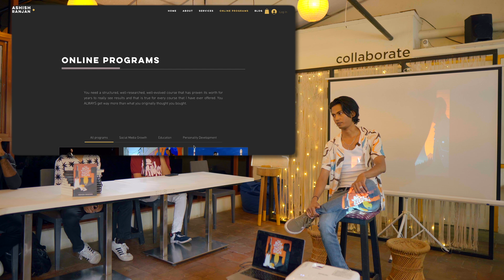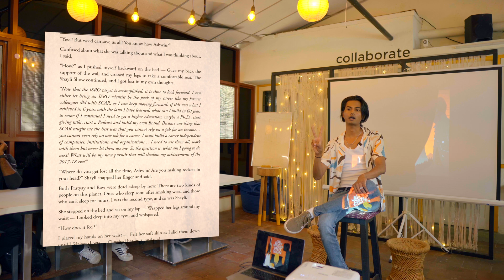Unsafe way to a Safe Career | By Ashish Ranjan, ex-ISRO, ex-BARC Scientist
Ashish Ranjan is an ex-ISRO, ex- BARC Scientist. He has spent the past 5 years writing a book on his experience of getting selected and working in India's Nuclear program and how he worked his way up into India's space program despite his poor academic background. Ashish had scored 53/100 in Mathematics and 61/100 in Physics on his 12th boards. He had even failed Physics in his 11th Standard. Ashish never got admitted to top universities for his B.Tech. like IITs or NITs. Yet, he made his way into India's two of the largest research organizations as a Scientist. He has recently published a Book, "The Boy Who Did Not Sign" which is a fictional story inspired by a true event in Ashish's life in BARC. The book is about pursuing a dream career despite our limitations and disadvantages, about relationship dynamics we all face, about doing the right thing, and much more. The Boy Who Did Not Sign is now published worldwide (Paperback + eBook).
Improve Spoken English in 30 days by joining Art of Speaking by Ashish ranjan
⭐️ Qualifications of Ashish Ranjan:
➡ Mechanical Engineer
Ashish Ranjan:
🎙️Ashish Ranjan Talks (Podcast):
4. Amazon music